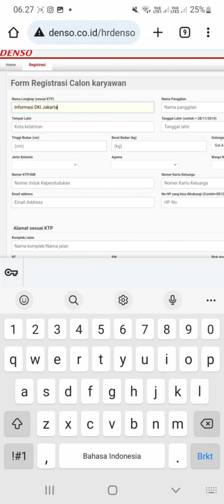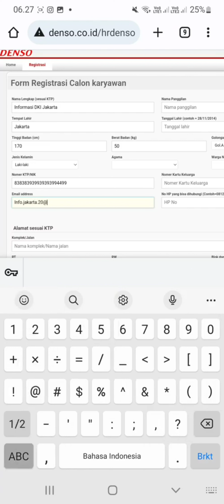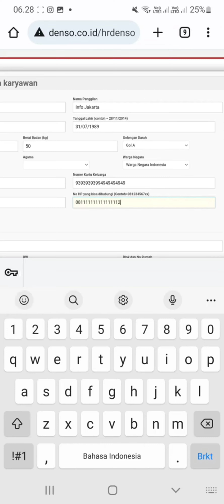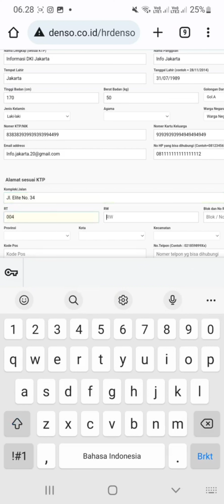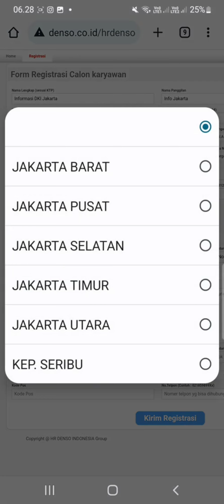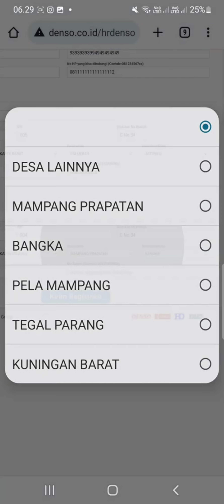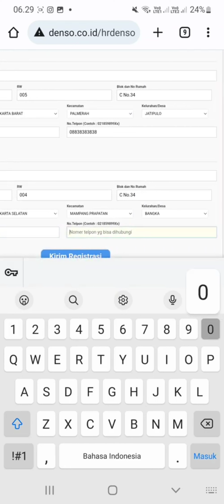PT. Denso Indonesia